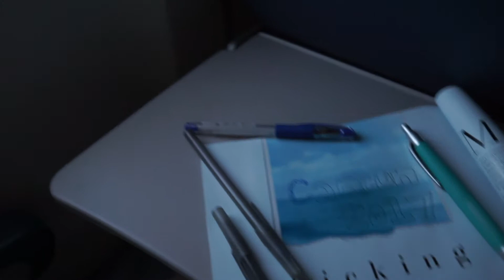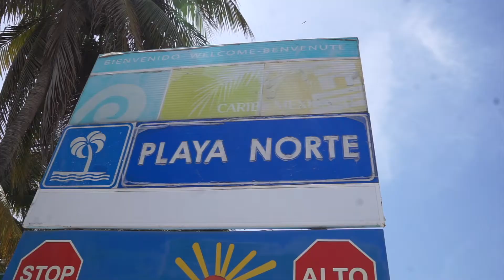Spring Break 2017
Description: A 5 day trip to Cancun, Mexico with friends. The trip consisted of exploring local beaches, downtown Cancun, and Isla Mujeres.

Camera Equipment:
Camera 1: α6000 E-mount camera with APS-C Sensor
Lens: E 35 mm F1.8 OSS
Camera 2: GoPro Session 5